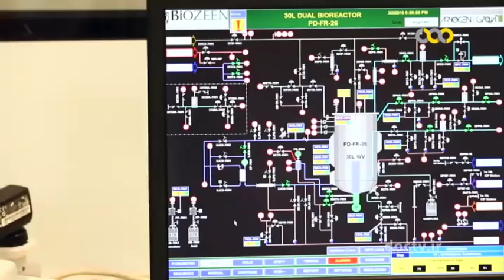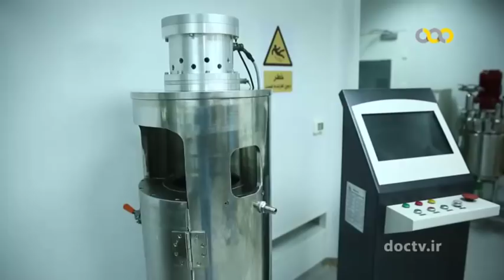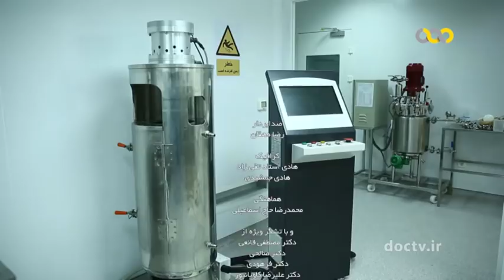Iran Pasteur Institute (PII) report گزارشي از انستيتو پاستور ايران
The Pasteur Institute of Iran (PII) was founded in Tehran, Iran in 1921 under the incentive of Firouz Nosrat-ed-Dowleh III فيروز نصرت الدوله سوم, then minister of Foreign Affairs, and with the help of a land donation from his father Abdol-Hossein Farmanfarma عبدالحسين فرمانفرما.

Its mission is to support advanced research and to provide innovative programs in basic and applied medical sciences, and production of biopharmaceuticals and diagnostic kits with special emphasis on infectious diseases.

It meets the specialized and scientific health demands of the local community and tries to establish a link between applied research and industry. Pasteur Institute is a leading regional facility in the development and manufacture of vaccines.

The institute has a total staff of 1300 in its 28 departments and 5 branches in different cities of Iran, which are active in different areas of medical and pharmaceutical biotechnology. There are about 50 PhDs and 200 M.Sc graduates. It produces 3.5 billion doses of different vaccines.

In 1952 during a plague epidemic in western area of Iran, Pasteur Institute of Iran founded a health research center in Akanlu, a village located between Zanjan زنجان, Kurdistan كردستان and Hamadan همدان.

As a result of the foundation of this center, the various teams of Pasteur Institute of Iran were able to deal with the control of the plague endemic in there via taken effective strategies.

This research center is now called the Research Center for Emerging and Re emerging Infection Diseases. In it, Dr. Marcel Baltazard et al. conducted extensive research on plague and the Akanlu research center established itself as an international reference institution for plague.

Since 2013 and in the period of renovation of this the center, the old buildings were renovated and laboratories and new buildings were completed. As of 2015, this center is the national reference center for plague, tularemia and Q fever and has conducted several studies on emerging and reemerging diseases.